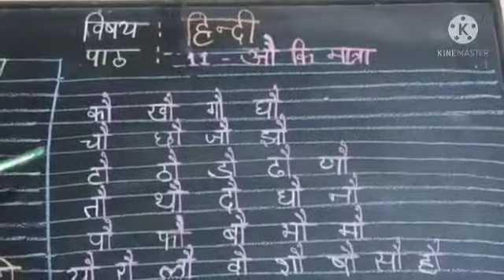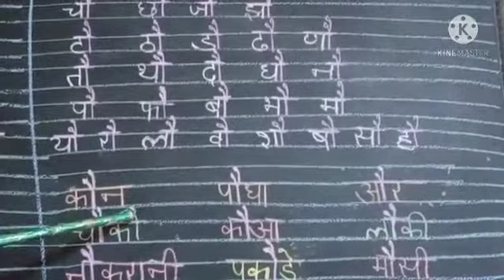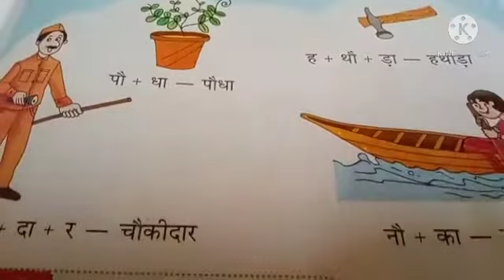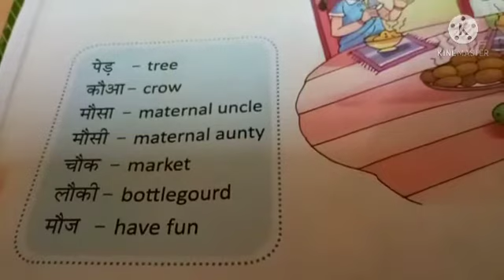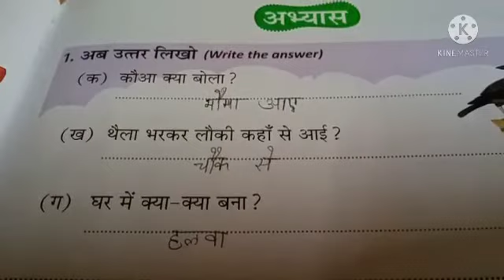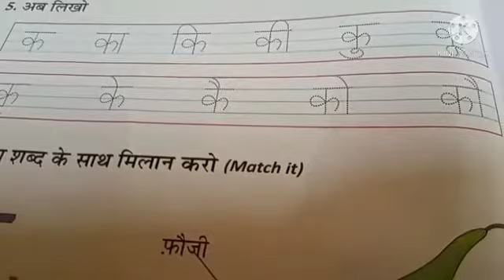STD I & II, SUBJECT - HINDI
TOPIC : पाठ ११ - औ कि मात्रा